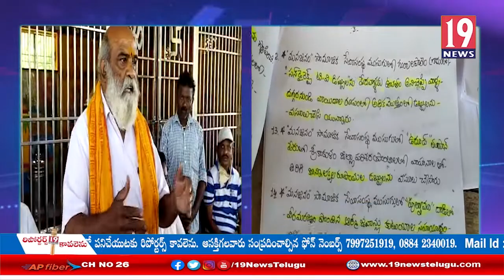గుర్రాలపాలెంలో మనజనం స్వచ్ఛంద సేవా సంస్థ పై చర్యలు తీసుకోవాలి, ప్రజలు డిమాండ్- శ్రీకాకుళం జిల్లా